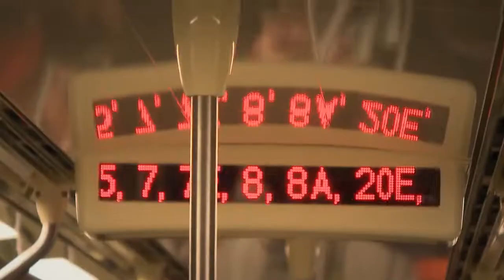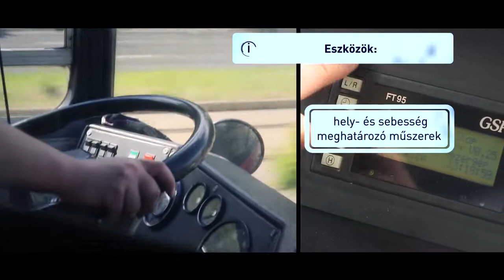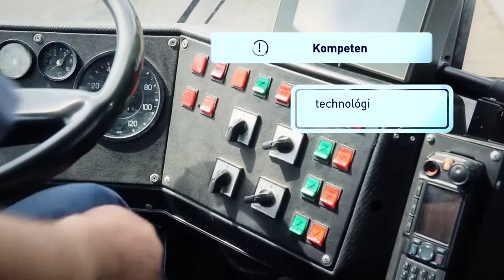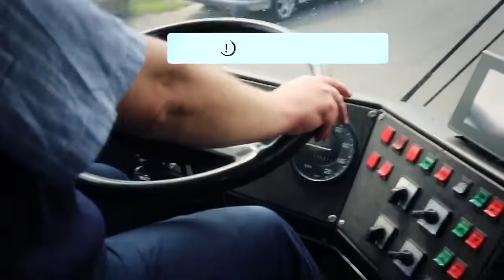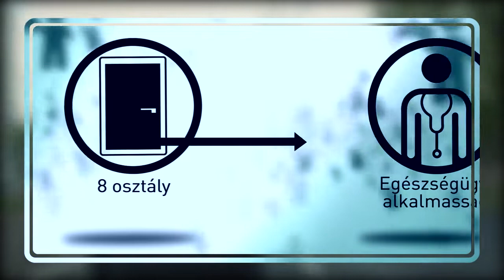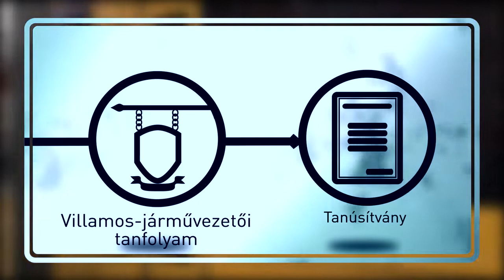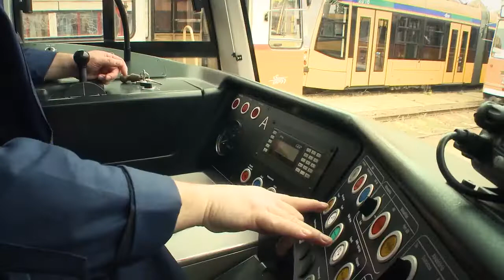8413 00 Tömegközlekedési jármű vezetője